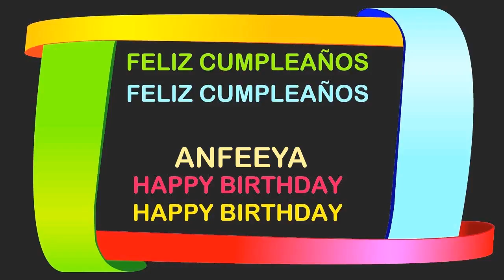Anfeeya Birthday Postcards & Postales